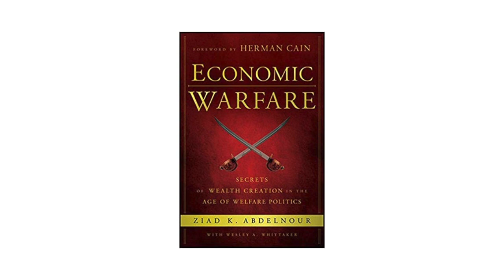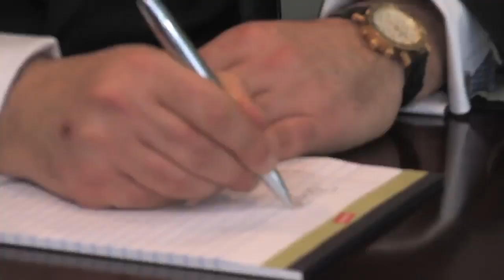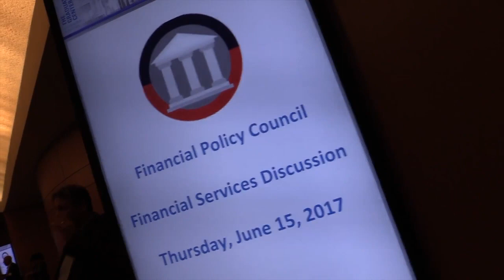It's All About People with Skin in the Game...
Aviation Analyst, Entrepreneur & Airline Transport Pilot, Fabrizio Poli meets with New York entrepreneur, Ziad Abdelnour. Ziad is founder & CEO of Black Hawk Partners and offers his insight into business of the future and where the biz jet can take you.